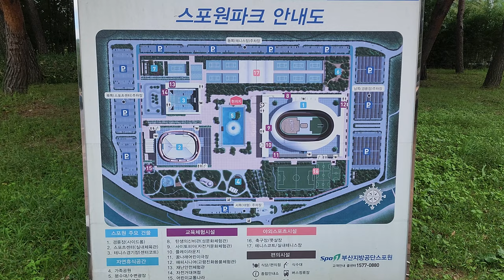4K🇰🇷 DRONE 💥UHD SPO1 in BUSAN KOREA DJI MINI3 PRO DRONE VIDEO DRONE SHOT 부산스포원 금정체육공원 드론영상 드론비디오 드론샷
Spo 1(one) Park

Spo one Park is a facility that opened Geumjeong Sports Park, which was created for the 2002 Busan Asian Games, to the city to promote citizens' leisure and sports, and to contribute to the welfare of citizens through expansion of local finance. It is a comprehensive leisure sports park with 3 stadiums (cycling track, sports center, tennis court), outdoor sports facilities, educational experience facilities, waterside plaza and forest on the flat land of

One-third of the entire site is 400,000 green trees, and various leisure sports facilities are provided in the park, so you can enjoy the activities you want according to your taste, making it the best place for holiday healing.

In the sports center, swimming, golf, fitness, badminton, table tennis, Kids Land, and culture classes are available for indoor sports. Outdoor sports facilities include an artificial turf soccer field, futsal field, and international hard court indoor and outdoor tennis courts, and circular jogging and bicycle paths are built along the outskirts of the park, so you can enjoy simple walks and riding.

In addition, as educational experience facilities for youth, there are educational facilities for the Mystery of Birth Culture Center, Children's Traffic Country, and Disaster Safety Experience Center, as well as a bicycle race track for adults who enjoy watching bicycle races.

It contributes more than 35 billion won to Busan's finances every year through bicycle racing.

🎬SHOOT🎞   I have a drone pilot license.
🎥DRONE CAMERA: DJI MINI3 PRO

00:00 ~ 02:20
06:16 ~ 09:32